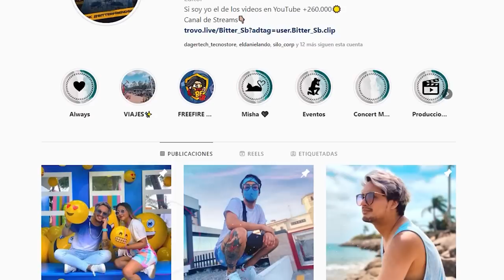SKINS COSTOSAS que DEBERIAN ser GRATIS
Dentro de FREE FIRE existen SKINS que cuestan demasiados diamantes pero que no terminan de convencer a la comunidad a tal punto en el que deberían de ser gratis para todos.